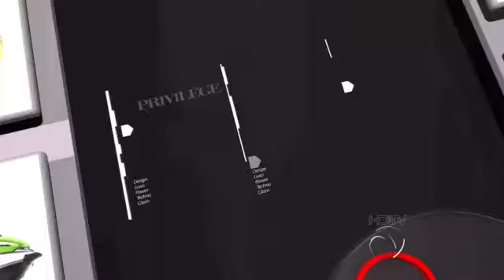Privilège - Bloco 1 - Torneio Mata da Praia Dacaza Rede Vitória Open de Golfe - PGM 167